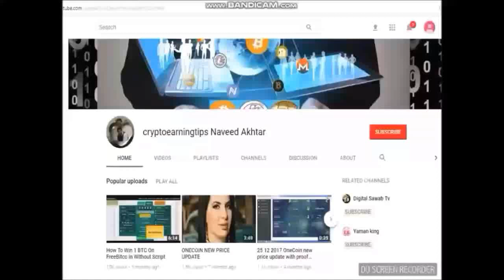Update Events Schedule As of Jan 28, 2019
Onecoin Dealshaker Events Schedule and so on 2019
Onecoin Dealshaker update event schedule January 2019
Onecoin Dealshaker event singapure italy france india usa london ingland australia mexico#
onecoin events schedule 2019
delashaker expo events schedule 2019